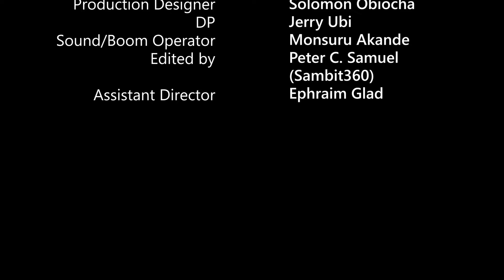RICH MAN TESTS 3 BEAUTIFUL LADIES TO FIND HIS TRUE LOVE AND THIS HAPPENS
Last Nollywood Movie. Latest Nollywood Movie. Nollywood movie 2023. Nollywood movie 2024. Another Wrong Marriage. Mr. Aloy